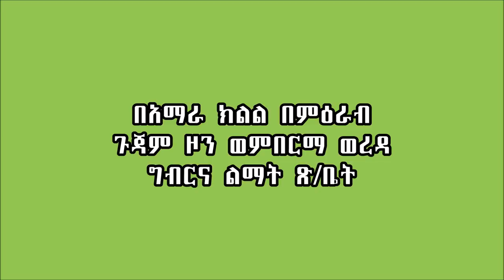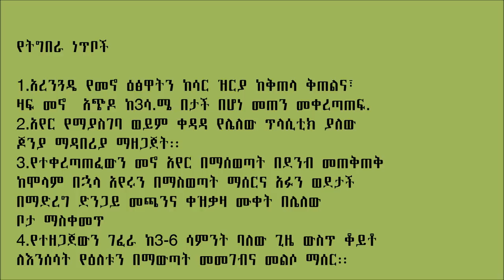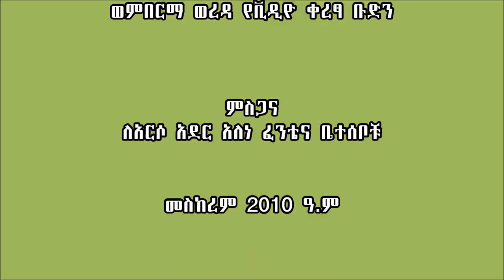Wonberma_ Silage Preparation for Animal Feed